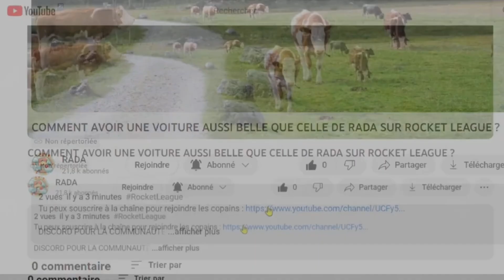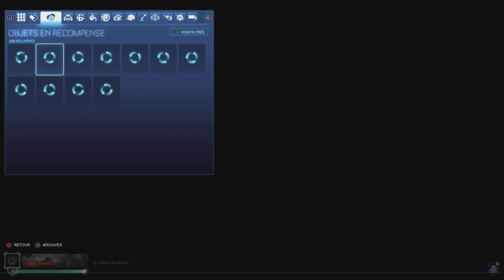PACK OPENING DE NOËL SUR ROCKET LEAGUE 🤶 (on discute en même temps)